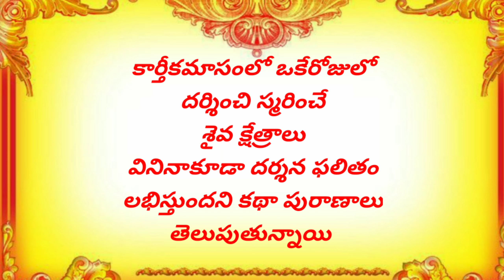karthikamasam 4va saiva kshethramu/2021somaaraamamu pancharamalu/ఒకేరోజు దర్శించే పంచారామలు/2021Nov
mudava saiva kshethramu pancharamalu
మూడవ శైవక్షేత్రం/పంచారామాలు/2021karthikamasam/November2021 karthikamasam paanchaaramlu smarana
Kartheekamasam prarambham mugimpu dates/2021 November/November 2021 kartheekamasam thedilu/import

karthika poonami nomu/peddanomu/పున్నమి నోము తేదీ2021/పున్నమివ్రతం2021/punnami karthikamasam dates
karthika somavaralu...

nagula chavithi

pancharamalu saivaskhethralu...

Dwadasa jyothirlingalu. purthi vivaru

karthika somavaralu nomulu vrathalu

కార్తీకదీపాలు పెట్టె విధానం పూర్తి వీడియో

కార్తీకమాసం ఉపవాసం స్నానం పూర్తి వీడియో

కార్తీకమాసం కేదరేశ్వరగౌరీవ్రతం పూర్తి వీడియో

నాగులచవితి

నాగులచవితి పుట్ట దర్శనం

క్షీరాబ్దిద్వాదశి దీపాలు పూజా విధానం

ద్వాదశిదీపాలు

కార్తీకమాసంలో పాటించవాల్సిన 4విధానాలు ముఖ్యమైనవి

కార్తీకమాసం పూర్ణిమ పూజావిధానం

కార్తీకమాసం దీపాలు వెలుగులు

పోలిస్వర్గం

పోలిస్వర్గం దీపాలు కార్తీకమాసం ముగింపు

pls support
thankqq 🙏